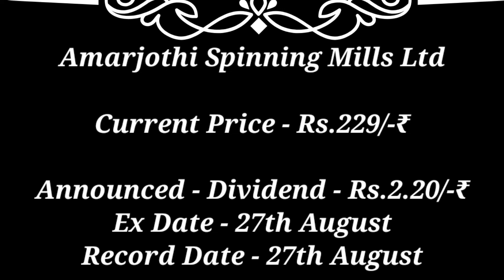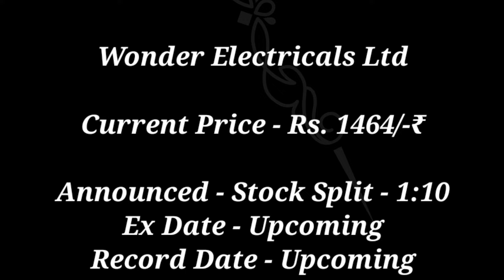kse ltd ● emmbi industries ltd ● Rico auto industries ltd ● dynamic industries ltd + 12 stocks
Gujarat Sate Petronet LNG
Kama Holdings Ltd
EMMBI INDUSTRIES LTD
Rico Auto Industries Ltd
Dynamic Industries Ltd
Jay Bharat Maruti Ltd
TEMBO GLOBAL INDUSTRIES LTD
TRITON VALVES LTD
Amarjothi Spinning Mills Ltd
KSE Ltd
Pulsar International Ltd
Power Mech Project Ltd
Nucleus Software Exports Ltd
RELIABLE DATA SERVICES LTD
Wonder Electricals Ltd

TECH MAHINDRA LTD
UTI ASSET MANAGEMENT LTD
MAHANAGAR GAS LTD
CHENNAI PETROLEUM CORP LTD
CYIENT LTD
THANGAMAYIL JEWELLERY LTD
LT FOODS LTD
GUJARAT HOTELS
VST INDUSTRIES LTD
RITES LTD
MINDTECK LTD

AXIS BANK
KARNATAKA BANK RESULT
IEX
INDIAN ENERGY EXCHANGE LTD
TRIDENT LTD
LARSEN & TOUBRO LTD
JK PAPER LTD
BAJAJ FINSERV LTD
RAMKRISHNA FORGINGS LTD
DCB BANK
PETRONET LNG
TIPS INDUSTRIES LTD
WELSPUN
KPIT TECHNOLOGIES LTD
PNB GILTSL LTD

upcoming Dividend paying stock upcoming stock split
upcoming Dividend stock in india
Dividend stock
upcoming Dividend stock best dividend stock 2023
latest dividend news today latest dividend news.
dividend upcoming 2024 upcoming ex dividend date
share market information share market news in india
Market analysis
dividend share in August 2024 dividend share in July 2024
dividend stock to buy top dividend stocks
dividend stocks latest stock market news
High Dividend stock 2024 High Dividend stock 2024
indian stock market analysis share market news today
Market news
Market cress in 2024 Market cress in 2025
share market youtube channel, best mutual funds investing youtube channel,best youtube channel
for wealth management,
top dividend stocks 2024, top dividend stocks 2024, top dividend stocks in india, top dividend
stocks canada, top 3 dividend stocks in july 2024,
top 3 dividend stocks in india, top 3 dividend
stocks, top 3 dividend paying stock, top 4 dividend stocks, top 4 dividend stocks in june 2024, top 4 dividend stocks in india, top 5
dividend stocks in july 2024, top 5 dividend stocks in july 2024, top dividend stocks in india, top 3 spilit-stock in july 2024 top dividend stocks 2024
top dividend stocks in july 2024 top 3 stock split in july 2024
may2024
Indian Stock Market 24
Online kamai
FinoMedia By Aarush
grow wealth
Investment Solution
Stock Market INDIA